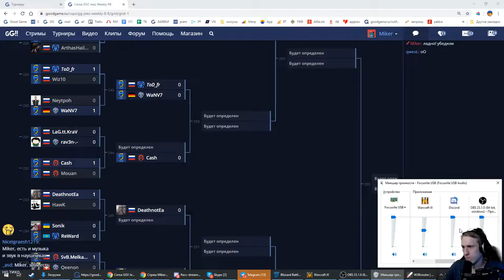WAN (UD) vs TOD (HU) GG!! Jeez weekly #8 Miker